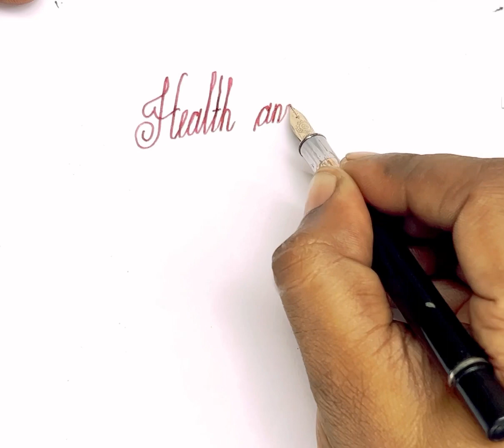Handwriting practice//important of handwriting#Cursive#Viral